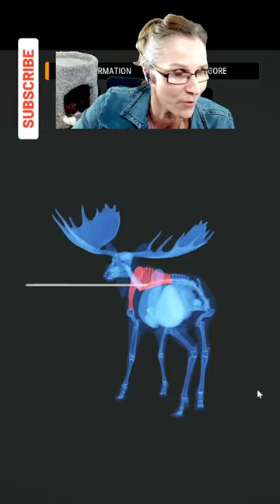THAT SHOT Made Me Want to CRY!!! - Call of the Wild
Unscheduled weekend streams!

      I am currently working on completing a Super Guide for every reserve!